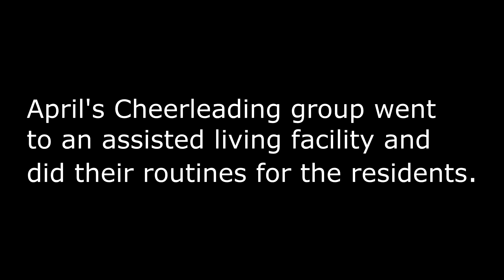Smacked on the @$$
My life as a musician, husband, father and friend. (08/06/2015 - Day 223)